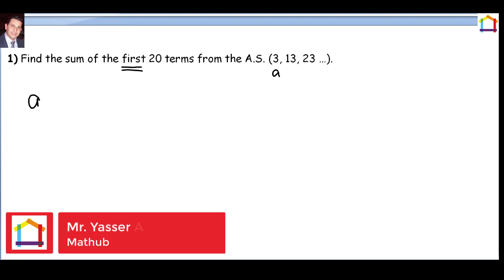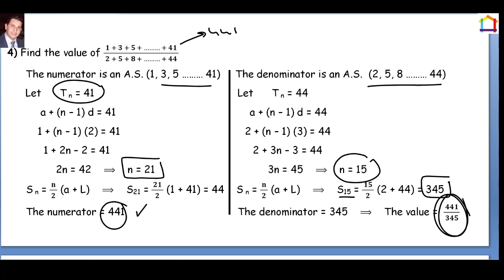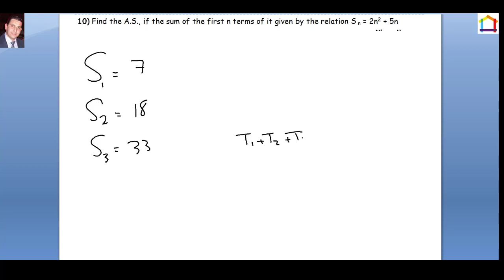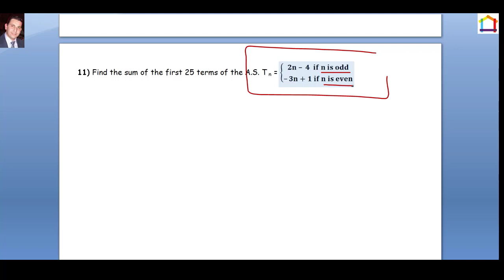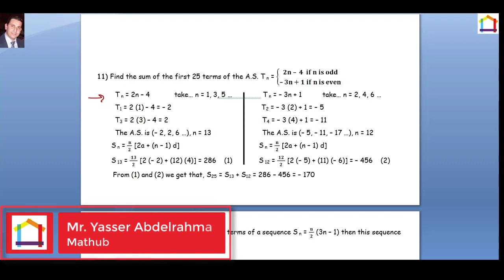ًSec 2 | Second term | Algebra | Lesson 2 | The arithmetic means | the sum of arithmetic sequence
Sec 2 | Second term | Lesson 2 | Algebra
Sec 2 | Second term | Lesson 2 | The arithmetic means | the sum of arithmetic sequence
Secondary 2
Algebra Secondary 2
Algebra Sec 2
Algebra Sec2
Sec 2  Algebra
The arithmetic means | the sum of arithmetic sequence
Mr. Yasser Abdel Rahman I graduated from the Education Faculty Math Department in Class 98 and have been teaching for + 25 years.

Secondary 2 | Algebra
Algebra Secondary 2
Algebra Sec2
Algebra Sec2
Sec2  Algebra